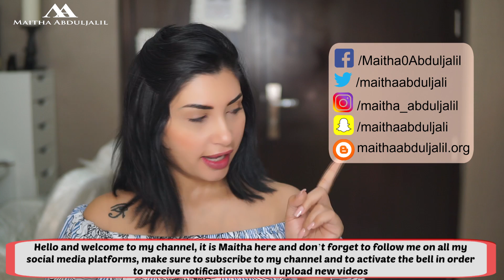مشترياتي الجديدة من موقع شين للصيف والبحر ❣❣ Shein summer dresses haul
❣❣ Website main page ❣❣ رابط الموقع الرئيسي❣❣
سعره 18 دولار بقياس لارج
❣❣ Yellow dress ❣❣ الفستان الأصفر❣❣
سعره 17 دولار بقياس لارج
❣❣ Blue dress ❣❣ الفستان الأزرق❣❣
سعره 19 دولار بقياس لارج
❣❣ Red dress ❣❣ الفستان الأحمر❣❣
سعره 16 دولار بقياس لارج

❣❣ Contact lenses ❣❣ العدسات❣❣
لوميناس جراي من بيلا
Luminous gray from belle

❣❣If you want to send me packages ❣❣ لارسال الشحنات ❣❣
Maitha Abduljalil
Althuraya Tower 1, level 11, Citruss TV
Dubai Media City, Dubai
P.O.B. 500605